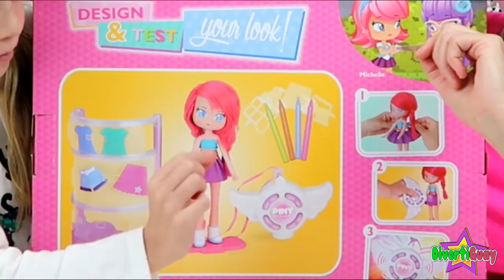Jugando a PINY FASHION TEST | DivertiGuay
Diseñamos outfit de moda para que nuestra muñeca Piny esté guapa. Con la nueva Piny Fashion test puedes crear ropa de moda.